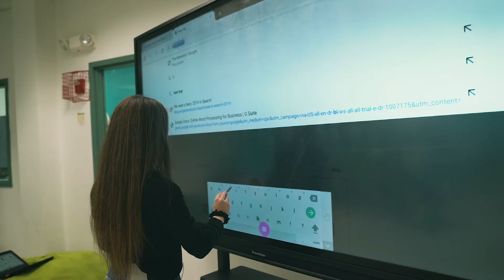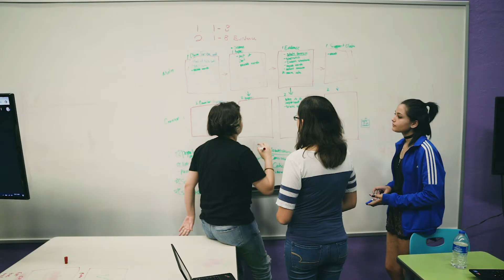Meteor Education: Space Coast Jr./Sr. HighSchool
Space Coast Jr/sr high school partnered with Meteor Education to create High Impact learning Environments for their Project Launch Program.
Project launch is a  non-traditional, rigorous, real-world core curriculum focused on the development of 21st-century skills delivered through an individualized, project-based instructional model that prepares students for industry or college readiness.